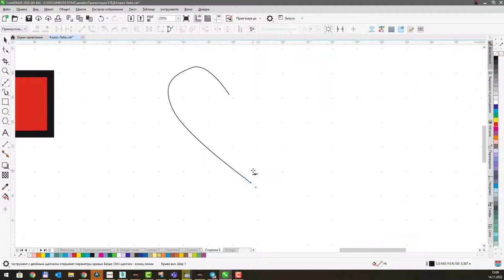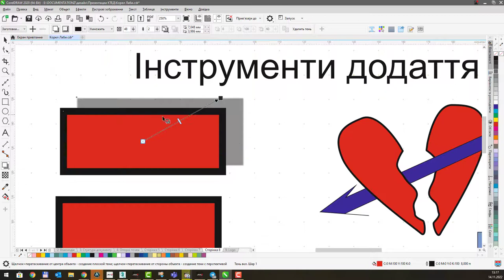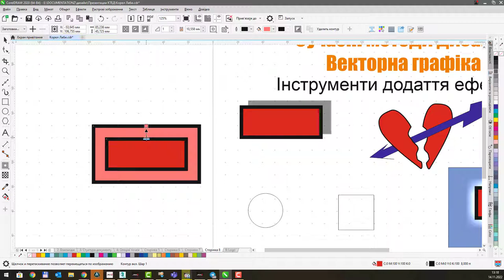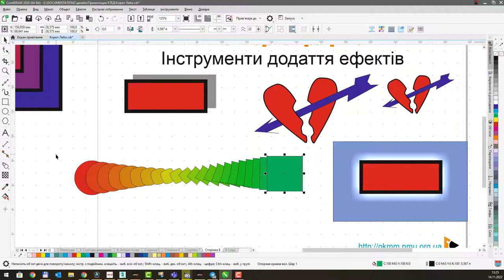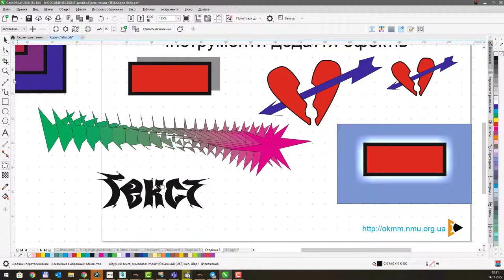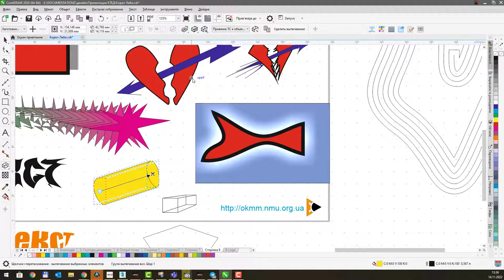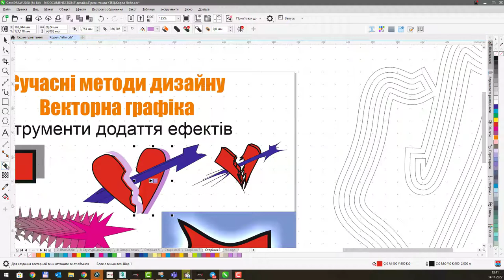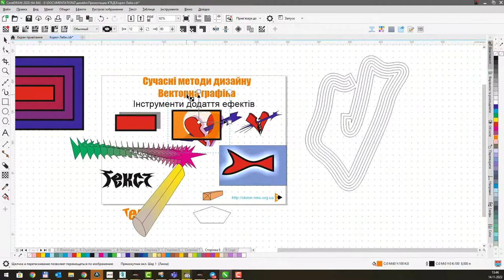CorelDraw 2020 - інструменти додавання ефектів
Векторна графіка.

Тіні, перетворення, обведення, трансформації, прозорість